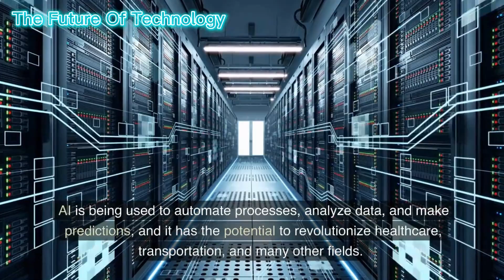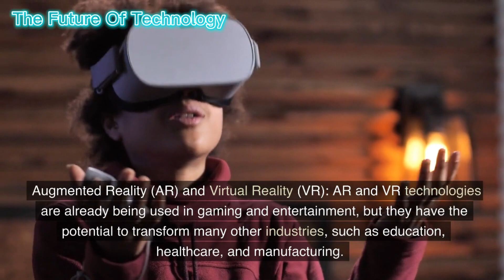The Future Of Technology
The future of technology is difficult to predict with certainty, but there are several areas of technology that are expected to have a significant impact in the coming years. Here are some examples:

Artificial Intelligence (AI): AI is already transforming many industries, and it is expected to continue to do so in the future. AI is being used to automate processes, analyze data, and make predictions, and it has the potential to revolutionize healthcare, transportation, and many other fields.

Internet of Things (IoT): IoT refers to the network of devices that are connected to the internet, from smartphones and smart home devices to industrial equipment and vehicles. The growth of IoT is expected to lead to a massive increase in data, which can be used to improve efficiency and productivity.

Blockchain: Blockchain is a decentralized ledger technology that allows for secure and transparent transactions. It is already being used in the financial industry, but it has the potential to be applied to other industries such as healthcare and logistics.

Quantum Computing: Quantum computing is a new computing paradigm that uses quantum mechanics to perform calculations. It has the potential to solve problems that are currently intractable with classical computers, such as simulating complex systems and breaking encryption.

Biotechnology: Biotechnology is the application of technology to biology, and it is expected to have a significant impact on healthcare, agriculture, and environmental sustainability. Examples include gene editing, synthetic biology, and tissue engineering.

Augmented Reality (AR) and Virtual Reality (VR): AR and VR technologies are already being used in gaming and entertainment, but they have the potential to transform many other industries, such as education, healthcare, and manufacturing.

These are just a few examples of the future technologies that are expected to have a significant impact in the coming years. As technology continues to evolve at a rapid pace, we can expect many more exciting developments in the future.